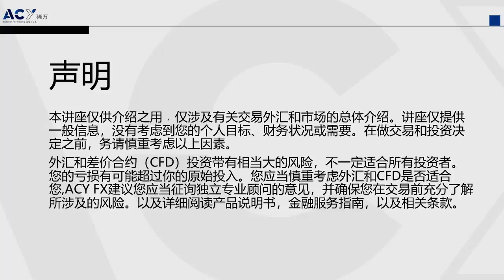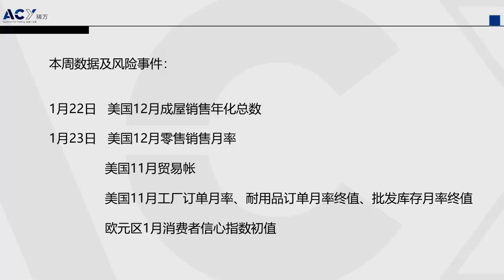【ACY稀萬】全球風險情緒稍緩，黃金短線跳水後恐繼續小幅回落